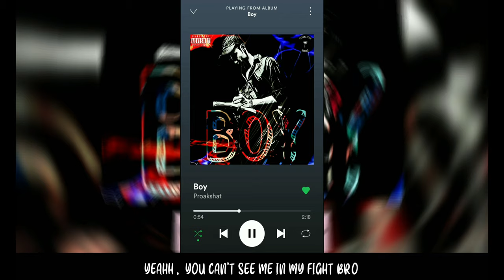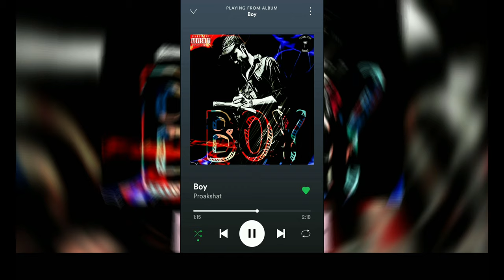BOY - PROAKSHAT | OFFICIAL LYRIC VIDEO | CABANA CLUB MUSIC | Rap Song 2020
Audio credits
Artists - PROAKSHAT
Music producers - PROD.RIDDIMAN
Lyrics - Akshat Aswal
Mixing and Mastering - Akshat Aswal
Animation credits - Akshat aswal

LABEL-
*ALL THE RIGHTS OF THIS SONG ARE HOLD BY CABANA CLUB

STREAM ON-

 Amazon Music

BUY THIS SONG ON

* Connect

ignore tags -